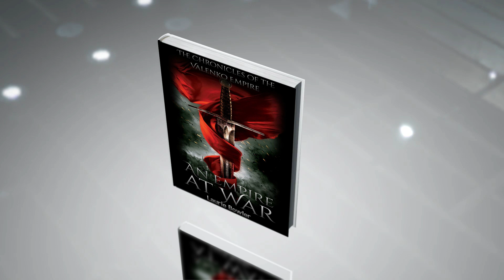Valenko video-of-a-hard-cover-book-floating-inside-a-white-room-a16348c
An empire at war, the rebellion fighting back, and the discovery of power nobody has ever dreamed of.